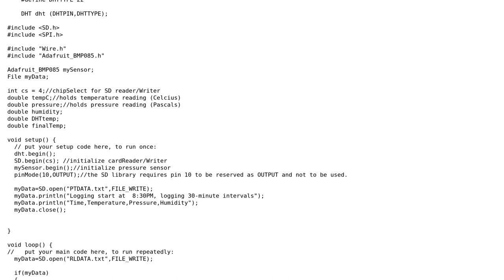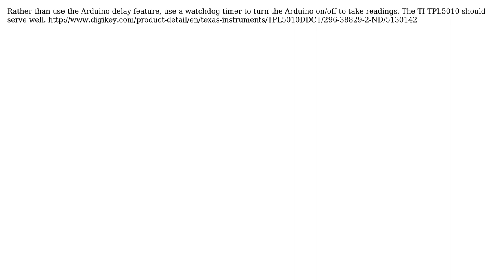Code Review: Arduino weather station logger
With thanks & praise to God, and with thanks to the many people who have made this project possible! | Content (except music & images) licensed under CC BY-SA | Music | Images & others | With thanks to user gesown user Andrew user 200_success and the Stack Exchange Network Trademarks are property of their respective owners. You are responsible for your own actions.